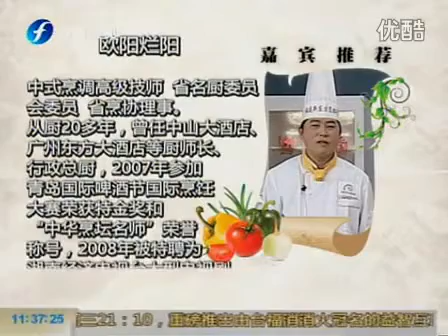鸳鸯鱼头 110306 食来运转0001 B4tMdSKBhwM